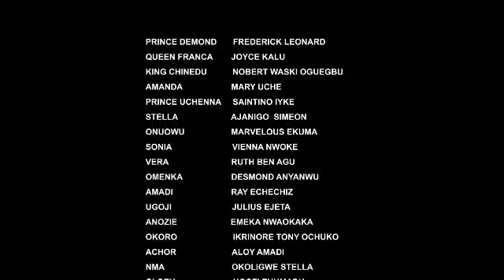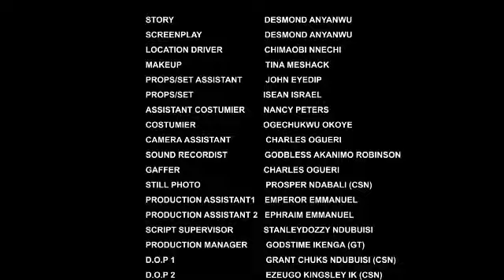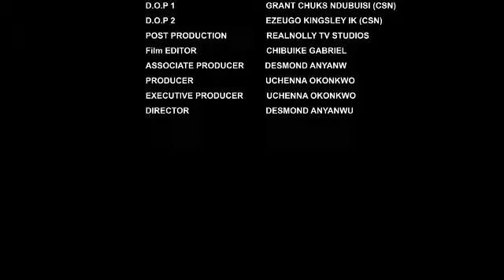WHAT WRONG HAVE I DONE TO DESERVE THIS FROM YOU (NEW) // BEST TRENDING NOLLYWOOD MOVIES 2022